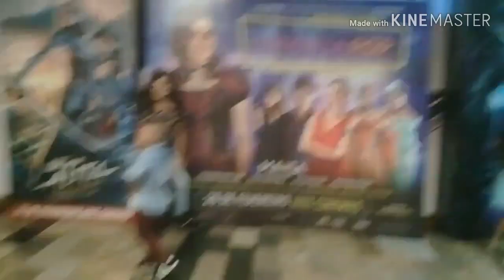ORGANIZANDO A CASA/ CINEMA/ CHURRASCO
Oi gente!

Hoje venho mostrar um pouco da nossa rotina de sábado.

Espero que gostem, um grande beijo fiquem com Deus!

Visite o canal: